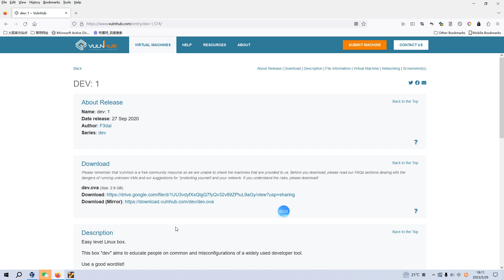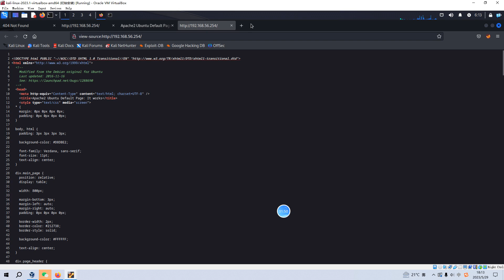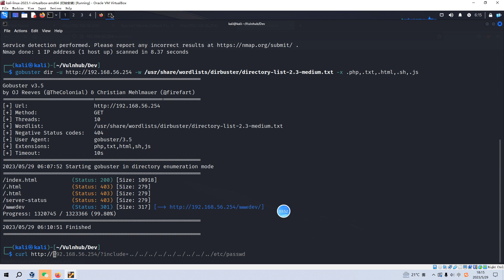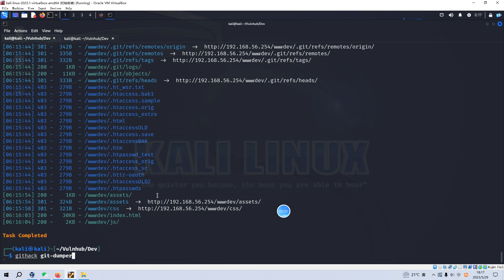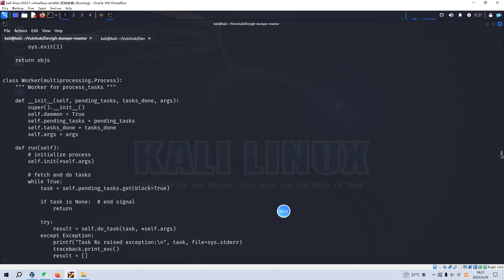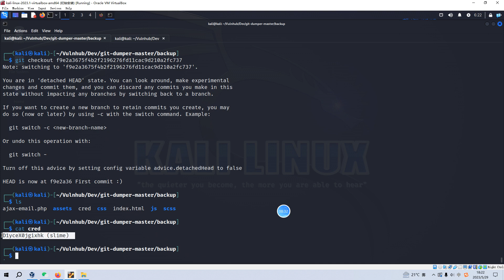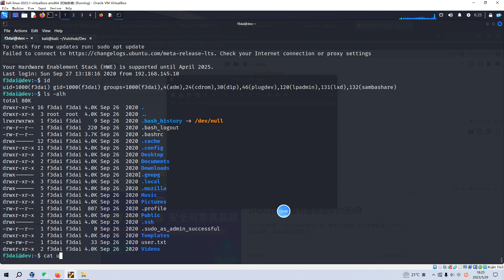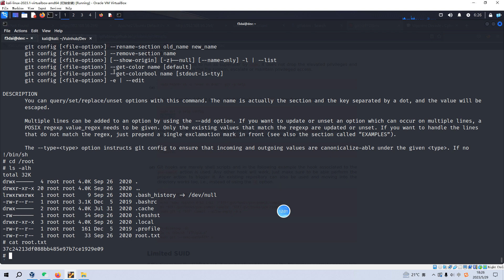Cyber Security | Ethical Hacking | Pentesting Lab | Vulnhub | Walkthrough | Dev 1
Pen-testing Lab Exercises Series - Vulnhub
Virtual Machine Name:dev: 1